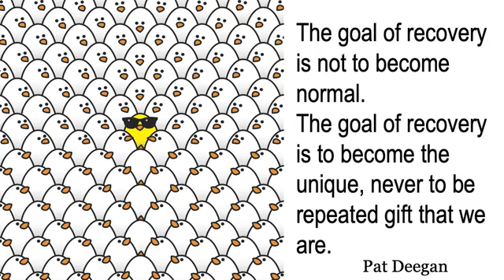Recovery is a Journey of Transformation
In this 3-min video, Pat reminds us that recovery is not about returning to normal, it's about transforming to something new.